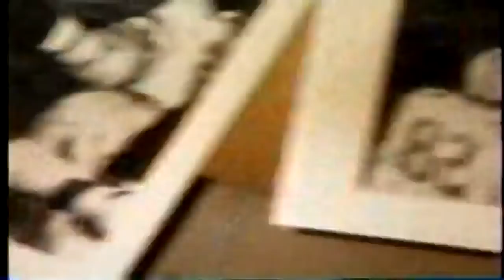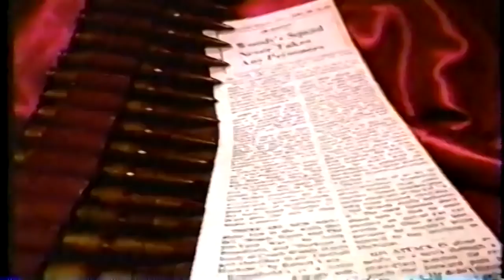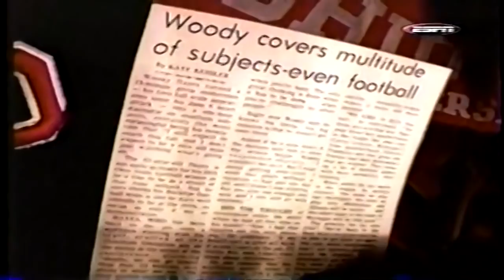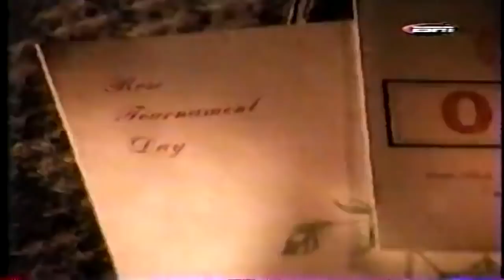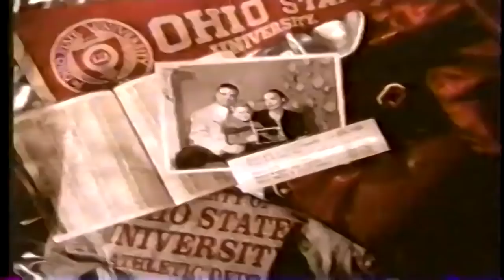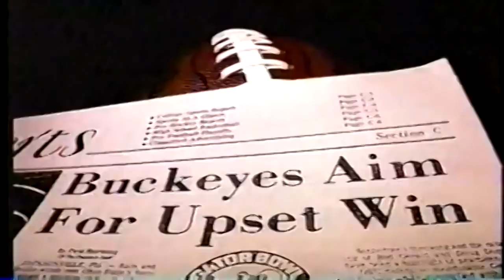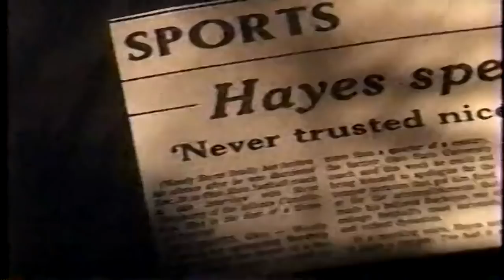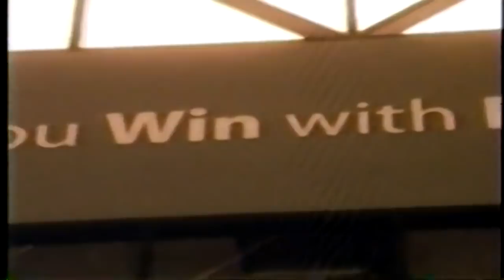Woody Hayes - SportsCentury (31 Dec 2001)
HOGJAWS Part 2